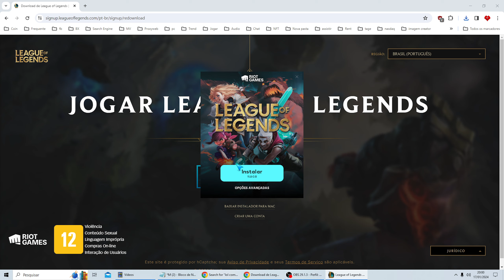Como Baixar LOL no Notebook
Se você tiver mais alguma dúvida sobre Como Baixar LOL no Notebook esse vídeo é pra você.